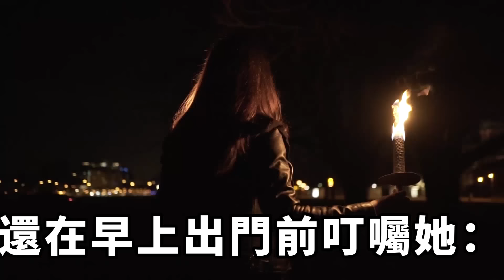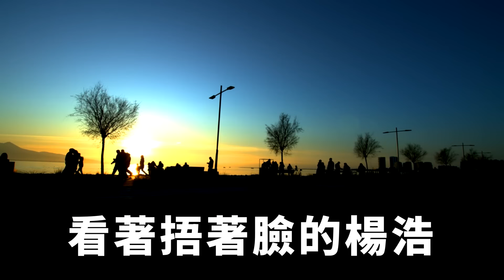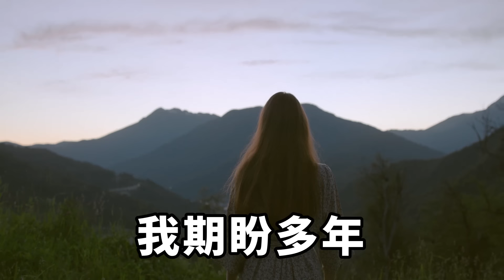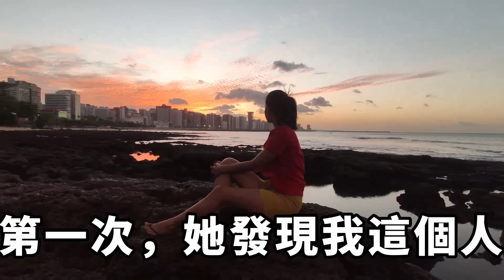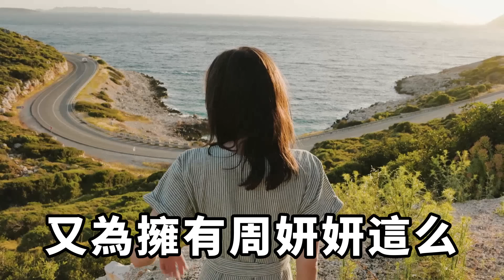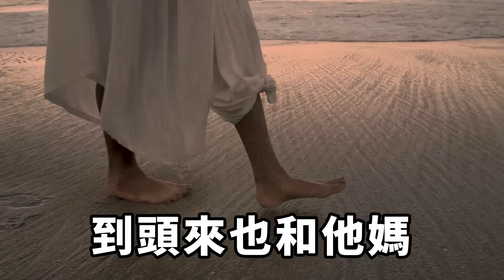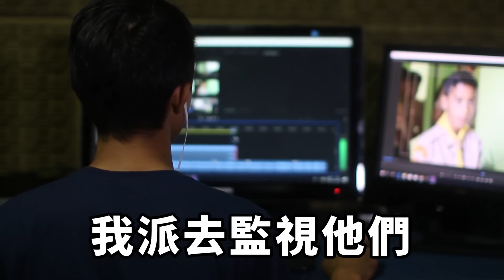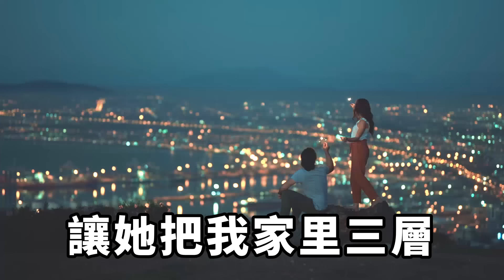結婚紀念日這天，妻子謊稱加班卻偷去演唱會，還在現場親吻自己的男閨蜜，殊不知一切都在我的掌握中，而我一句話妻子當場失控！【一濟說】落日溫情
結婚紀念日這天，妻子謊稱加班，卻在演唱會現場親吻自己的男閨蜜。鏡頭掃過，我就坐在他們後排。家庭